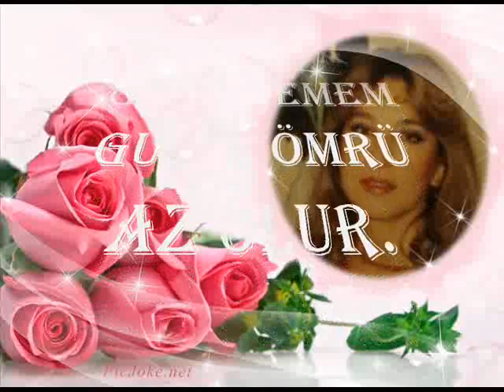Filiz TRAM-Kayadan İndim Bu Gün (KIRIM TÜRKÜSÜ)R.G.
SOLİST:
*FİLİZ TRAM*
VİDEOYU YAPAN
*RECEP GAYRETLİ*
MAKAM: KIRIM TÜRKÜSÜ
Kayadan İndim Bu Gün
Elimde Altın Güğüm
Her Gün Korgen Yarimni
Ne Dün Gördüm Ne Bu Gün
Kaya Dibi Saz Olur
Gül Açılsa Yaz Olur
Ben Sana Gül Diyemem
Gülün Ömtü Az Olur.
Korgen: Gördüğüm
Yarimni: Yârimi.